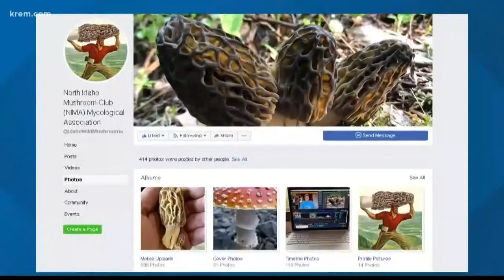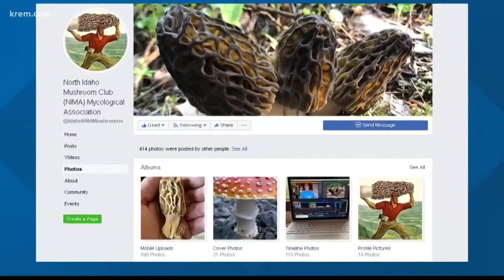Mushroom hunting experts in North Idaho urge caution amid poisoning reports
The North Idaho Mushroom Club received report about a man who was hospitalized after potentially eating a poisonous mushroom.